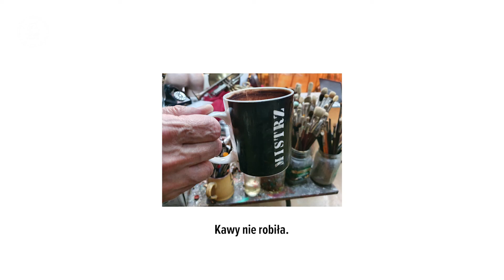Okiem malarza - spotkania z Mistrzem odc. 10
To już ostatni odcinek z serii "Okiem malarza - spotkania z Mistrzem" dofinansowanej przez Narodowe Centrum Kultury w ramach programu "Kultura w sieci". Miłego oglądania!